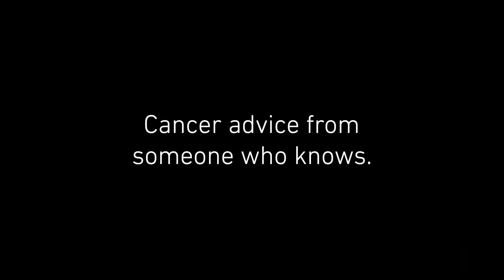Daryl Lloyd - Fox Chase Colon Cancer Survivor Story (East Norriton Spot)